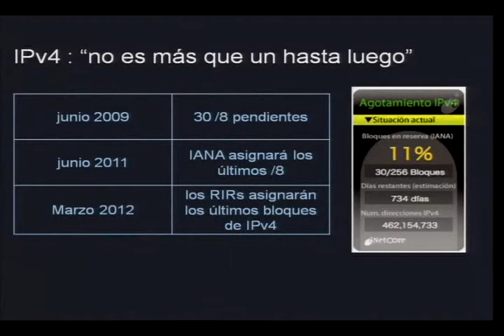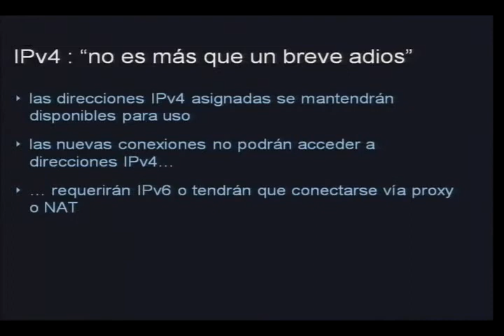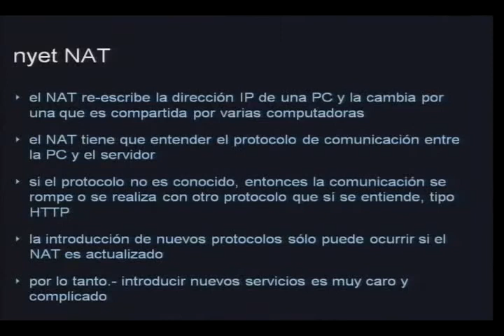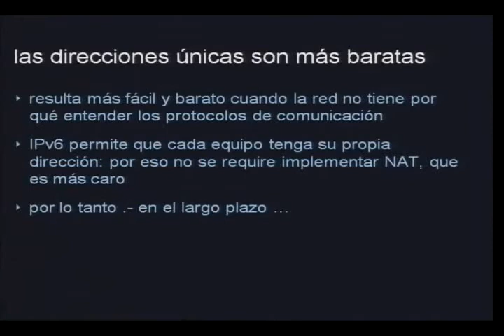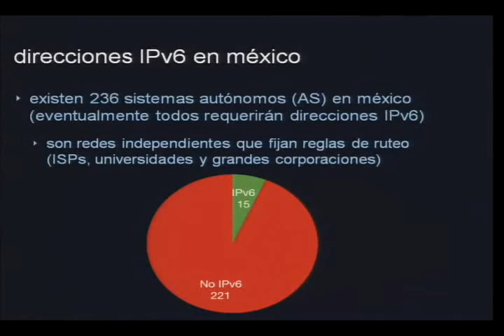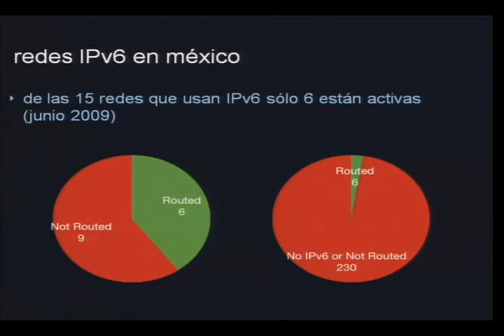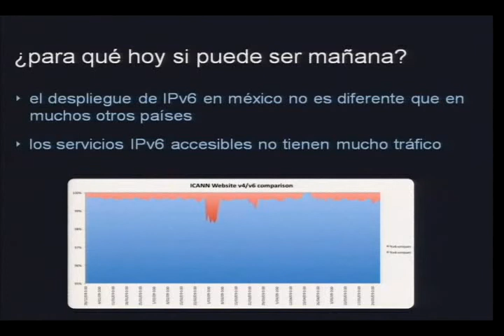¿Debemos impulsar la adopción de IPv6 en México? parte 2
Moderador: Juan Batres
C. León David R. Pérez Hernández Coordinador de la Sociedad y de la Información y el Conocimiento. Secretaría de Comunicaciones y Transportes (SCT).
Pablo Hinojosa Regional Manager for Latinamerica, Internet Corporation for Assigned Names and Numbers (ICANN).
Erik Huesca de la Sociedad de Internet en México (ISOC).
Ing. Carlos Silva Ponce de León Gerente de Alianzas RIM para México y Centroamérica. Research in Motion.